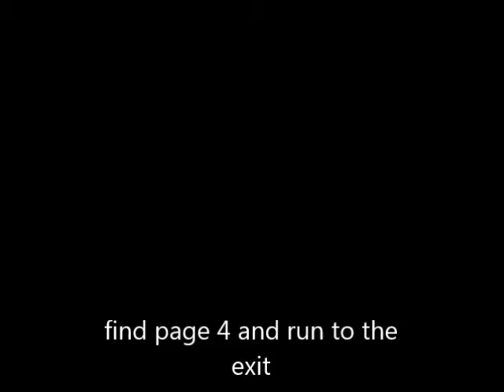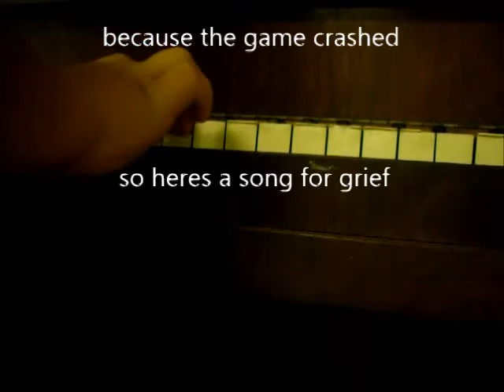SLENDER REAL LIFE